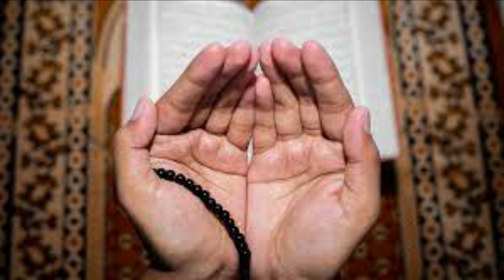Amal of Thursday toget Respect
In thisvideo amal after zoharprayer on thursday is explained to get respect.